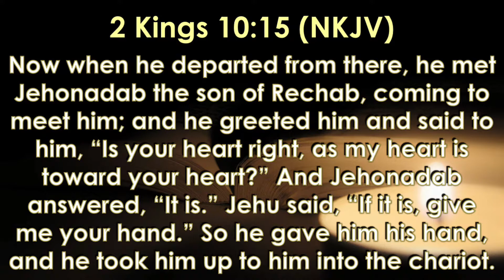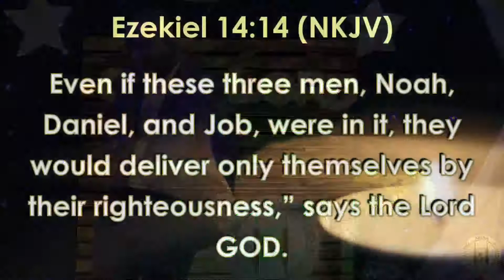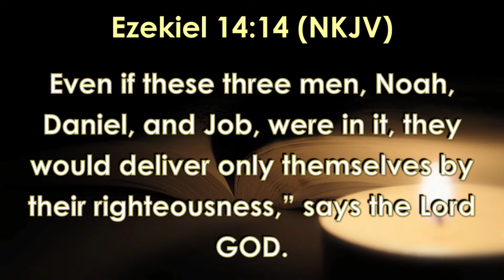STANDING ON THE WATCH FOR REVIVAL WITH THE ZEAL. BY PR SOLOMON KIFUNYE PART 1 06 MAY 2022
THIS NIGHT WILL ALWAYS BE REMEMBERED